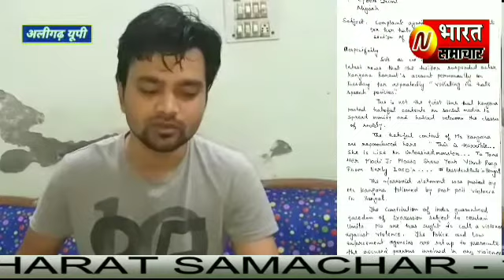फ़िल्म अभिनेत्री इन दिनों अपनी भड़काऊ बयानबाजी को लेकर सुर्खियों में है,पहले उद्धव ठाकरे को लेकर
स्लग--फ़िल्म अभिनेत्री कंगना राणावत के लगातार भड़काऊ टिप्पड़ी के खिलाफ अधिवक्ता ने दी तहरीर,मयकदमे  की मांग

एंकर/---फ़िल्म अभिनेत्री इन दिनों अपनी भड़काऊ बयानबाजी को लेकर सुर्खियों में है,पहले उद्धव ठाकरे को लेकर सुर्खिया बटोरने में कामयाब रहीं फ़िल्म अभिनेत्री कंगना रानावत इन दिनों बंगाल में चल रहीं सियासी लड़ाई में कूंद पड़ी है उनके द्वारा सोशल मीडिया के माध्यम से हिंसा का जबाब हिंसा से देने की अपील की है जिसको लेकर ट्विटर ने उनका एकाउंट सस्पेंड करदिया है वहीं अलीगढ़ के अधिवक्ता के द्वारा कंगना राणावत के खिलाफ भड़काऊ पोस्ट करने व माहौल खराब करने का आरोप लगाते हुए साइवर सेल में तहरीर देते हुए मुक़दमें की मांग की है,

वीओ--,दरअसल पूरा मामला
फ़िल्म अभिनेत्री कंगना राणावत को लेकर है जिनके खिलाफ अलीगढ़ मुस्लिम यूनिवर्सिटी के म्यूजिक क्लब के पूर्व सचिव और वरिष्ठ अधिवक्ता फ़हद खान ने थाना साइबर क्राइम में  तहरीर दी है, उन्होंने कंगना के द्वारा लगातार सोशल मीडिया पर  घृणा वाले संदेश भड़काऊ पोस्ट और अबशब्दों का प्रयोग किए जाने के आरोप लगाये है तहरीर में कहा गया है कि इससे समाज में विघटन की भावना को बल मिलता है इसलिए कंगना राणावत के खिलाफ  कठोर से कठोर कारवाई की  मांग की
 फ़हद खान, ने बताया कि कंगना सोशल मीडिया पर लगातार ऐसी फोटो पोस्ट करती हैं जिससे समाज के अलग-अलग समुदाय और वर्गों में एक दूसरे के प्रति नफरत पनपती है यह पोस्ट गैरजरूरी और गैर वाजिब है इसमें कोई जागरूकता या बुद्धि जागृति नहीं है उन्होंने कहा कि एक कलाकार जब तक कलाकार रहता है तब तक वह पूरे समाज मैं एकता प्रेम का संदेश देता है,लेकिन फ़िल्म अभिनेत्री लगातार देश के प्रधानमंत्री को भी
 वर्षों पुरानी तश्वीर फिर से दिखाने की अपील कर रही है ऐसे लोग समाज के दुश्मन होते है इनके खिलाफ कानूनी कार्यवाही अमल में लाई जानी चाहिए,

बाइट--- एएमयू म्यूजिक क्लब के पूर्व सचिव और वरिष्ठ अधिवक्ता फ़हद खान

मोहम्मद शाहनवाज अलीगढ़